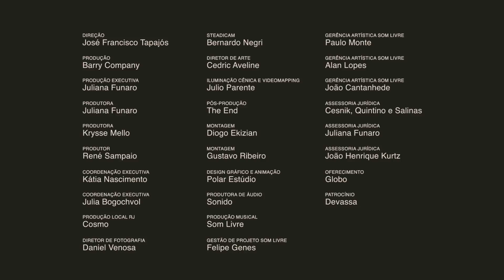Replay Acabou Chorare - Letrux & Iolly - Preta Pretinha (Clipe Oficial)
Confira a faixa Preta Pretinha interpretada por Letrux & Iolly no projeto ReplayAcabouChorare.

Letra
Composição: Moraes Moreira / Galvão

Enquanto eu corria
Assim eu ia
Lhe chamar!
Enquanto corria a barca

Por minha cabeça não passava
Só! Somente só!
Assim vou lhe chamar
Assim você vai ser
Só! Só! Somente só!

Preta, preta, pretinha!
Preta, preta, pretinha!
Preta, preta, pretinha!
Preta, preta, pretinha!

Abre a porta e a janela
E vem ver o sol nascer

Eu sou um pássaro
Que vivo avoando
Vivo avoando
Sem nunca mais parar
Ai, ai! Ai, ai! Saudade
Não venha me matar
Ai, ai! Saudade

Lhe chamar!